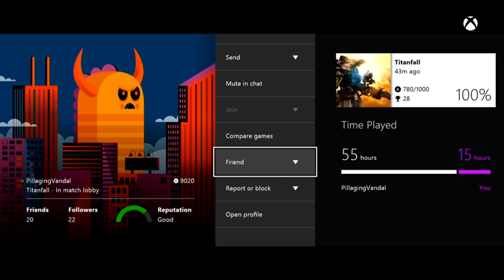Titanfall Stream Session 3-25-2014